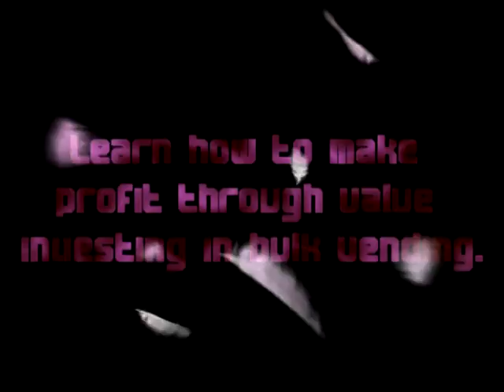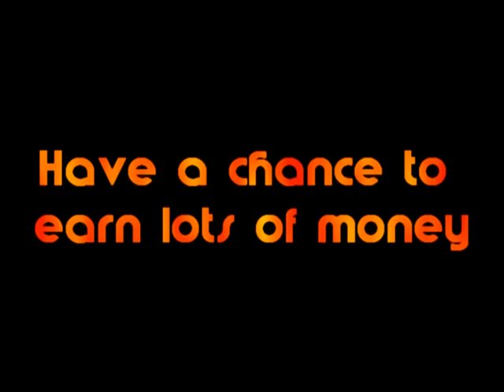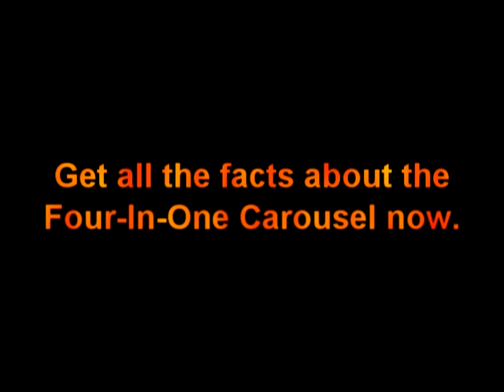Vendesign 4-in-1 Candy Carousel - Thousands in Quarters!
Vendesign 4-in-1 Candy Carousel is undoubtedly the most popular bulk candy machine in the market today. This small profit center has helped jumpstart several vending business success stories and continues to do so everyday.

With its large capacity and small footprint, the Vendesign 4-in-1 Candy Carousel is ideal for placement in small retail spaces and it fits just as well in big locations like hospitals, factories, schools, etc. This patented vending machine can hold up to 44 pounds of products. It has 4 detachable sealed fresh-keeping compartments, which means you can sell an assortment of snacks and candies in one machine.

It also means that you don't have to refill your supplies often. Fewer service trips equates to higher profit!
Vendesign 4-in-1 Candy Carousel's streamlined design allows it to occupy only about 1 square foot of floor area without compromising strength and durability -- each machine is made with high quality 18-gauge cold rolled steel.

The weighted dimensionally stable stand prevents the vending machine from toppling over. We at Free Vending have heard stories of children playing with the rotating display and yet the vending machine stands steady and unbroken. It is simply made to withstand your average wear and tear situations.

The 4-in-1 candy machine comes in 3 colors: classic black, yellow, and red. It is also shipped out in scratch-resistant powder coat high-gloss finish to ensure that the vending machine looks as attractive as it is for years to come.